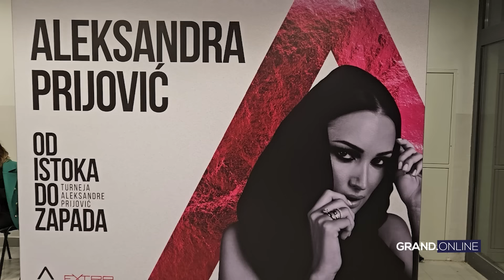Aleksandra Prijović - Koncert - Osijek 13. 02. 2024